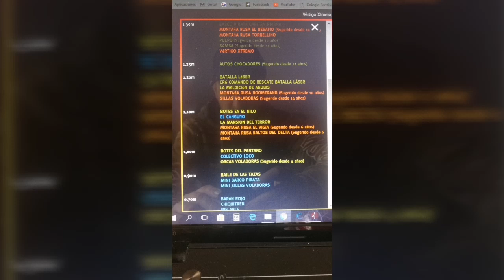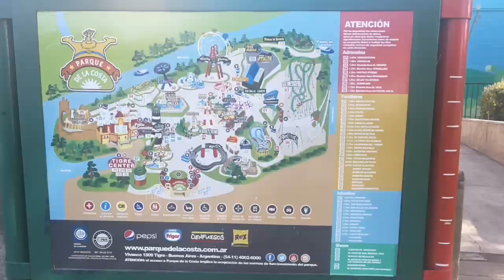Parque de la costa - Tour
Parque de la costa. Tigre. Buenos Aires. Argentina. Un recorrido por el mejor parque de diversiones de Argentina. En el segundo video les daremos unos buenos consejos para que puedan aprovechar mejor el día y subir a la mayor cantidad de atracciones posibles.